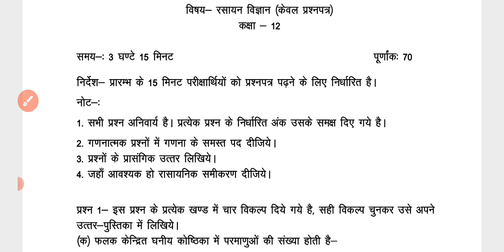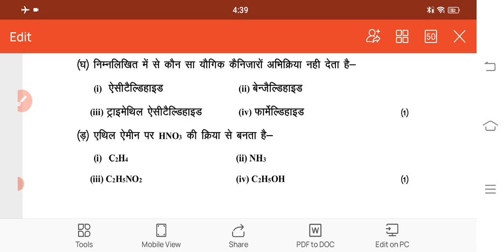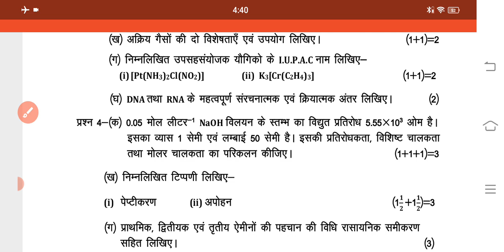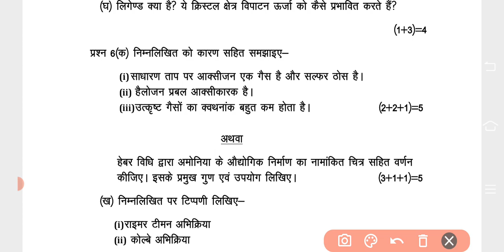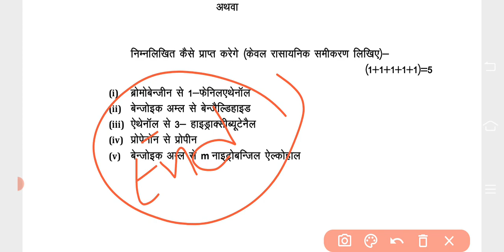class 12th रसायन विज्ञान का पेपर ऐसे ही आयेगा/class 12th chemistry model paper 2023 /rasayan vigyan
cover this topic:
hello everyone aaj ke is videos me mai aapko class 12th chemistry model paper 2023 ka dikhaya hu ummid krta hu aapne dekh liya aapko smjh me bhi aa gy hoga to share to bnta hai

1.chemistry model paper 2023
2.up board chemistry model paper 2023
3.12th chemistry important question 2023
4.12th most important question 2023
5.12th model paper
6.chemistry model paper 2023
7.up board chemistry model paper 2023